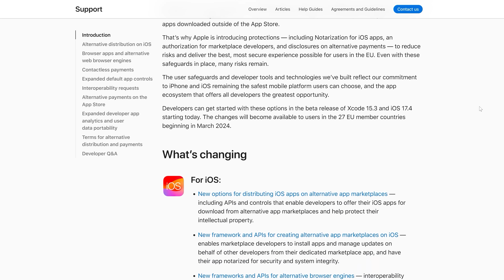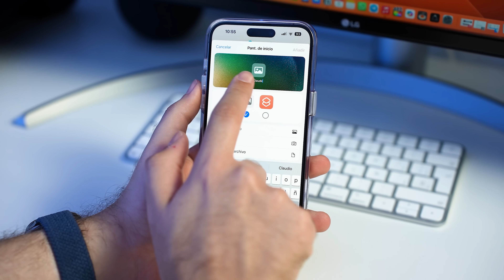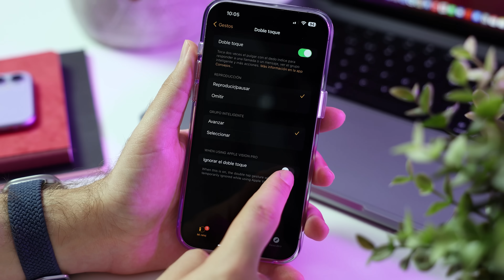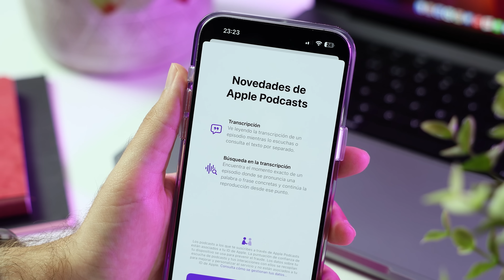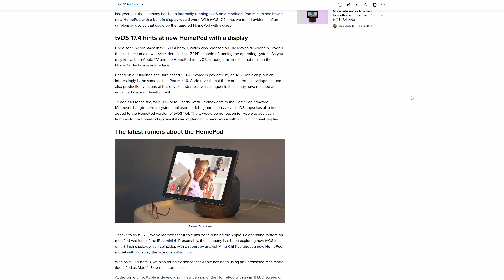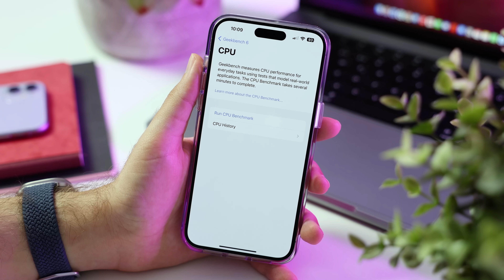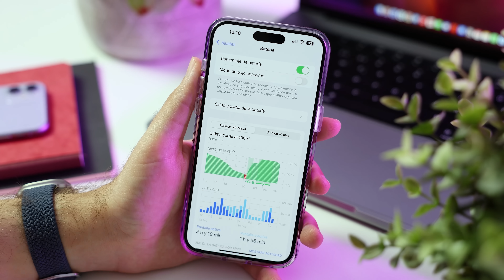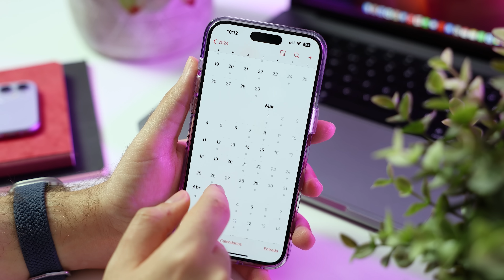¿Qué trae iOS 17.4 beta 3? Review completa y pruebas de rendimiento en iPhone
Apple acaba de lanzar la tercera beta de iOS 17.4 y en este video te muestro todas las novedades que trae. Desde la nueva función para desactivar el gesto de doble toque en el Apple Watch al usar el Vision Pro hasta la nueva pantalla de bienvenida que resume los cambios en la app de Podcast. Además, te cuento cómo va el rendimiento de esta beta en mi iPhone y si vale la pena instalarla. ¡No te lo pierdas!

Capítulos del video:
0:00 - Apple lanza iOS 17.4 beta 3.
0:50 - Resumen novedades iOS 17.4 beta.
2:25 - Hoja de actualización, tamaño y nº de compilación
3:02 - Novedades iOS 17.4 beta 3.
6:00 - Rendimiento iOS 17.4 y conclusiones.